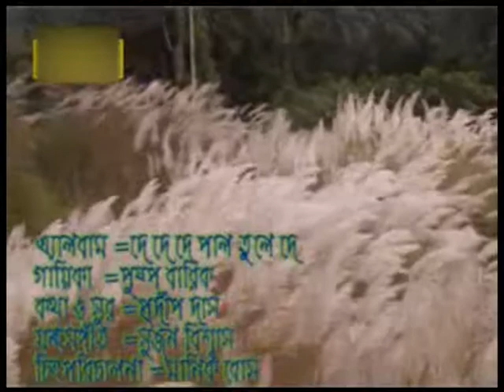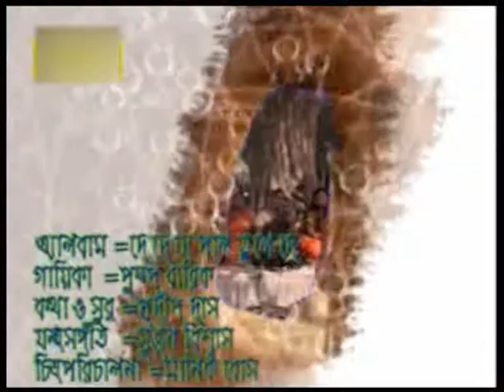sp ali old 5